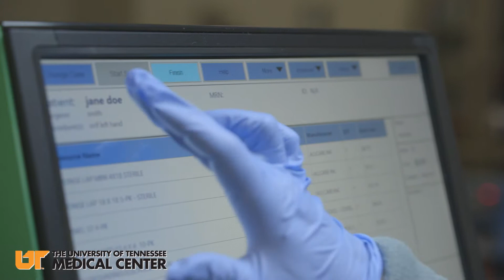University of Tennessee Medical Center Inventory Management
Becky Ashin, VP of the Advanced Orthopedic Center at the University of Tennessee Medical Center, explains the improvements they've seen since implementing their RAIN RFID solution. University of Tennessee Medical Center uses the Impinj + DeRoyal hospital supply usage tracking solution to improve inventory management and billing accuracy, and patient care.